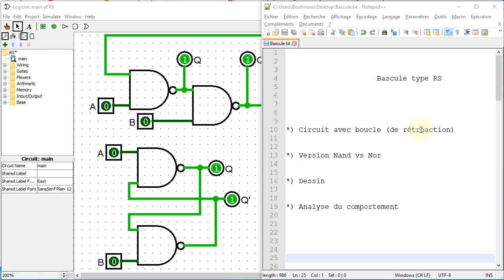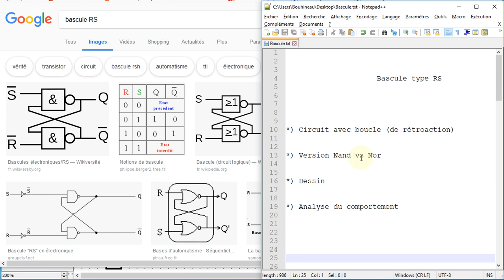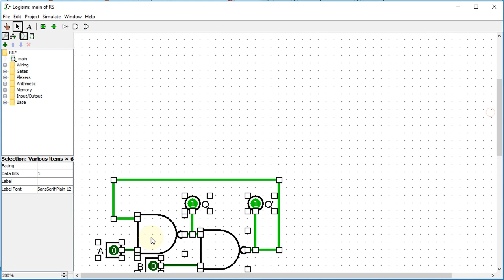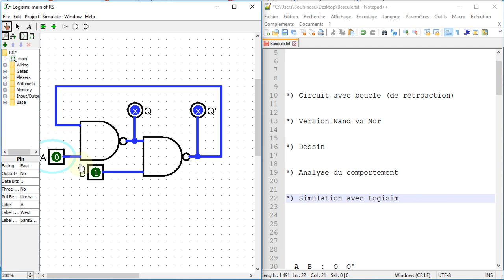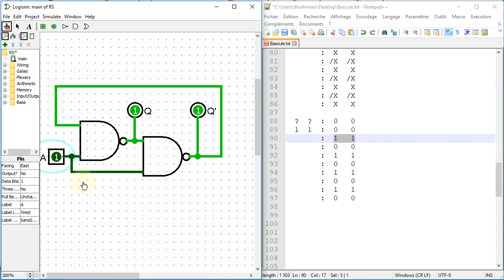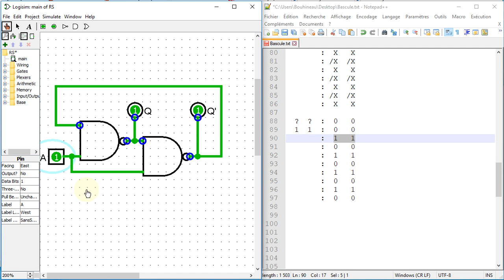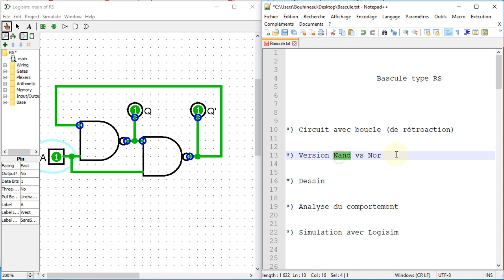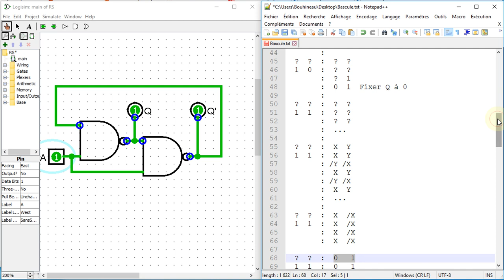Circuit logique, la bascule RS à base de Nand (analyse de circuit séquentiel avec boucle)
Bascule type RS à base de Nand

* Circuit avec boucle (de rétroaction)
* Version Nand vs Nor
* Dessin
* Analyse du comportement
   - affectation de la valeur de la boucle à 1
   - affectation de la valeur de la boucle à 0
   - mémorisation : conservation de la valeur
   - cas interdit ?
* Simulation avec Logisim